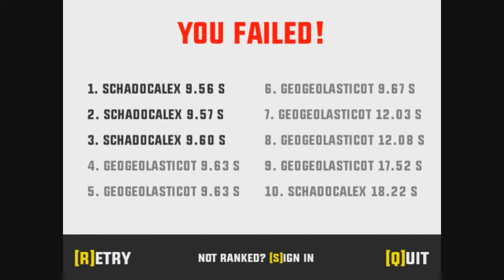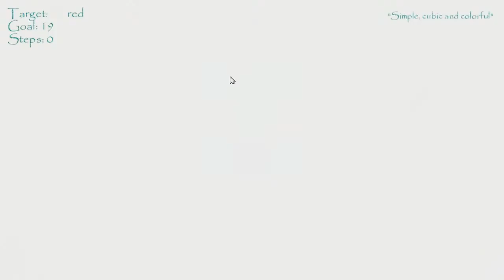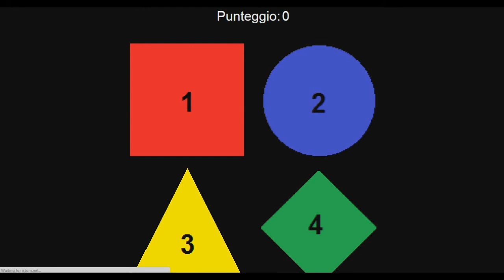Jupi Plays Indie Games: ALL THE INDIE GAMES [1GAM July 2015] [Part 5]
Basically I wanted to play all of the games that were entered in the One Game a Month, so I did. This is the month of July, 2015 The optional theme was Solar.